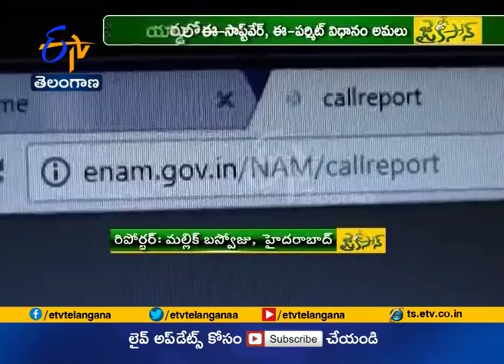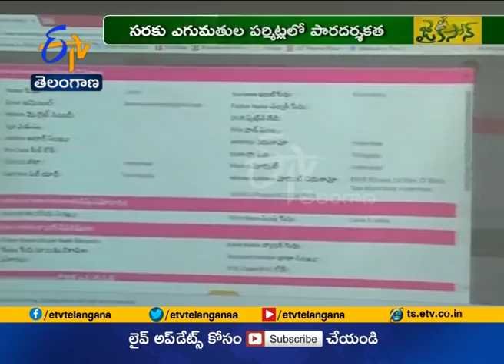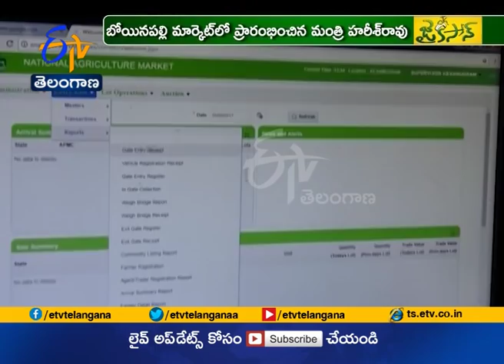JaiKisan TS | 4th Dec '17 | బోయినపల్లి వ్యవసాయ మార్కెట్లో ఈ మార్కెటింగ్ విధానం